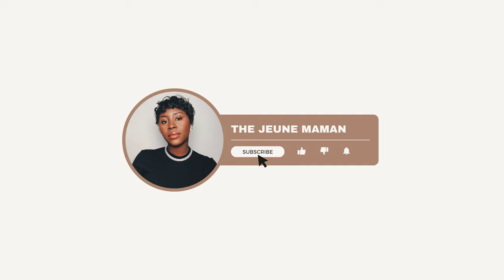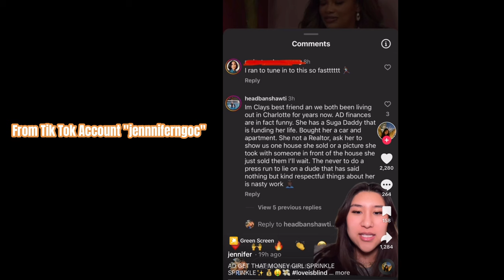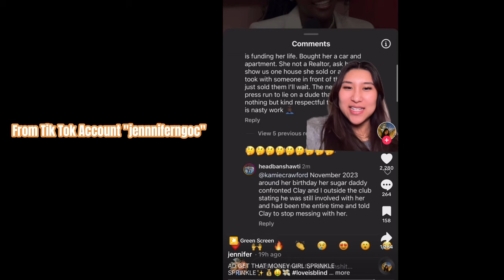Love is Blind Season 6 TEA | Did AD Have a Sugar Daddy?!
Love is Blind, Season 6 social media messy gossip about AD allegedly having a sugar daddy!